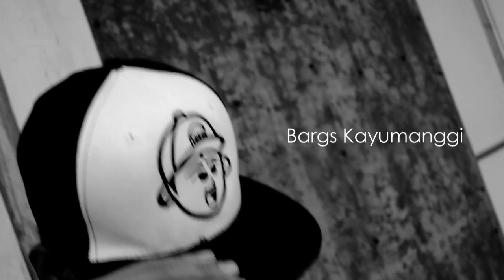Yo Presko - Bargs Kayumanggi (Official Video)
Fresh2def artist Bargs Kayumanggi ("Barugo") of Pyrma La Familia drops his Yo Presko Freestyle and he told presko " I Need to make my mixtape before I go overseas. "

Credits:
Shot & Edited by Ives Presko

Lyrics (by Bargs Kayumanggi) :

madaming nagakala diko kaya to lumikom ng paggalang at dina huminto,
panibago na stilo hulaan kung sino kulay pilipino sulat pinipino,
may halong talino hindi mapansin sa daanan may piso bat di damputin,
pag-asa'y ganun bakit di punahin sa harap ay madami dedma parin,

walang tigil sa pagsulat ng ganahan pa lalo habaan pasensya at di puro suko,
wag sobra ang yabang kailangan ay puso kung tapang inuna baka mapasubo,
gintong mga turo ay tatandaan sa tamang daan lang hahakbangan,
ang dating ako ay dadagdagan talento binago at linamangan,

mga nasa taas kahit nasa baba sa biyaya na meron ako'y mamangha,
hindi to batas walang hawak sa paa sa lawak ng utak pwedeng mamangka,
bawat tayo sa pagkadapa nanatiling matatag hindi tumumba,
isip tila tumaba sa paglikha ng tula at sana pakinggan ang muli panibagong gawa,

lahat nabigla sa muli na balik sipag binuhos sa pagkasabik,
itutulak pangarap hanggang matapik haluan ng sipag upang bumagsik,
kung dika pabor edi wag makinig pinili ko to pagkat hilig ko din,
tutok ang tingin pagbigkas ng bibig walang masama kung hihilingin,

gumaling balang araw dumating tamang araw,
para makita malaman nila ang pagkabilib ay wala sa iba,
ubusin ang letra hanggang mapiga pagkilos ginamit at di salita